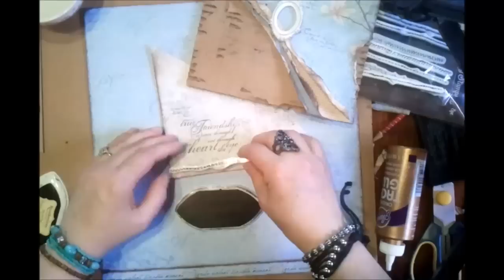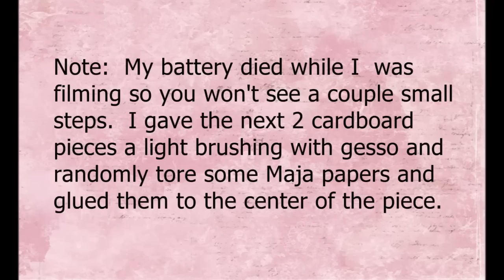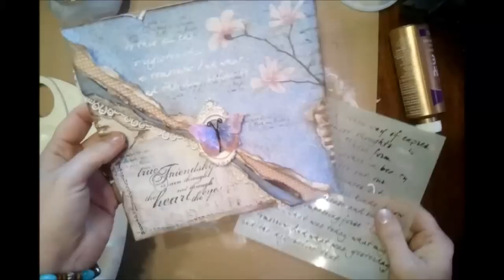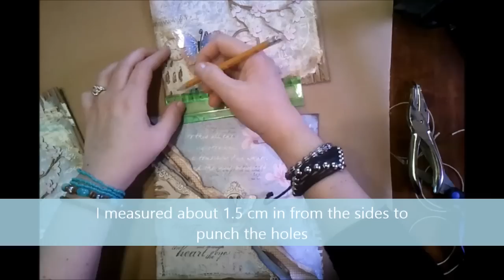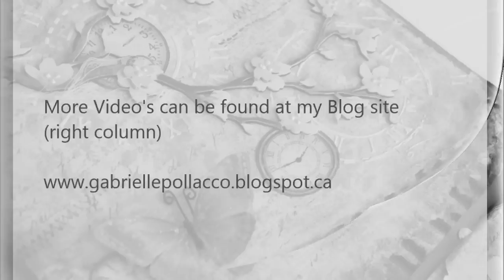Mixed Media-Butterfly Wall Hanging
Step by step video by Gabrielle Pollacco on how to make a 3 panel mixed media wall hanging.
Products used for this project:
-corrugated cardboard
-patterned paper: Maja Design: Vintage Spring Basics (4rth of April, 6th of March, 6th of March-bs), Crea Diem (Leva och växa, Skapa dagen), Ska vi ta en Fika (Två fröknar - bs), Vintage Autumn Basics (XVI-clocks)
-Dusty Attic Chipboard: Cherry Blossom branches
-Tim Holtz Distress Ink (Vintage Photo)
-Gesso (Liquitex)
-homemade texture paste (recipe link above)
-Stencils: Crafters Workshop (Art Is, Brick, Mini Time Travel)
-Paint (Dusty Attic, Forest and Hot Chocolate)
-Stamps:  Bo Bunny (It is Written stamp), Prima (Stitches, Tim Holtz (quote stamp)
-Hemp twine, cheese-cloth
-Scribbles dimensional paint (Irridescent White) found in T-shirt area of craft shop